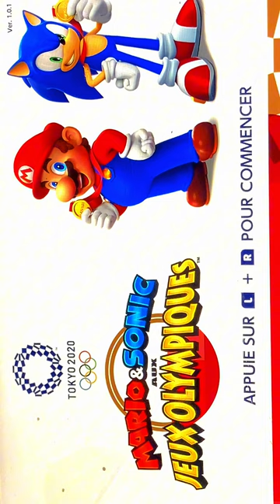DÉCOUVERTE!: Mario et Sonic aux JO 2020 sur Switch !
Salut à tous les fans de jeux vidéo et d'olympisme ! Aujourd'hui, nous allons plonger dans l'univers de l'un des jeux les plus attendus de cette année : Mario et Sonic aux Jeux Olympiques de Tokyo 2020, disponible sur Nintendo Switch. Préparez-vous à une aventure sportive palpitante avec nos personnages préférés, Mario, Sonic et leurs amis !

Dans cette vidéo, nous allons explorer les différents modes de jeu offerts par Mario et Sonic aux JO 2020. Que vous souhaitiez affronter vos amis dans des épreuves olympiques intenses, défier l'IA dans des compétitions solo ou découvrir les mini-jeux délirants, ce jeu regorge de surprises et de défis à relever.

Nous allons commencer par une présentation détaillée du jeu, en vous montrant les superbes graphismes et l'ambiance festive des Jeux Olympiques de Tokyo. Ensuite, nous plongerons dans les différents modes de jeu, tels que les épreuves individuelles, les épreuves en équipe et les mini-jeux amusants qui mettront à l'épreuve notre habileté et notre rapidité.

Tout au long de la vidéo, je vous ferai part de mes premières impressions sur le gameplay, les contrôles et les différents personnages jouables. Je vous donnerai également des conseils et des astuces pour vous aider à exceller dans les différentes épreuves olympiques.

N'oubliez pas de rester jusqu'à la fin de la vidéo, car nous conclurons avec un récapitulatif des moments forts de notre expérience de jeu, ainsi que des recommandations sur les épreuves les plus amusantes et les stratégies gagnantes.

Alors, préparez-vous à une aventure olympique passionnante en compagnie de Mario, Sonic et tous leurs amis dans Mario et Sonic aux Jeux Olympiques de Tokyo 2020 sur Nintendo Switch. Ne manquez pas cette vidéo de découverte épique et n'hésitez pas à partager vos commentaires et vos réactions tout au long du parcours !